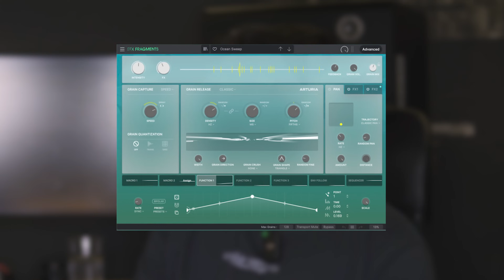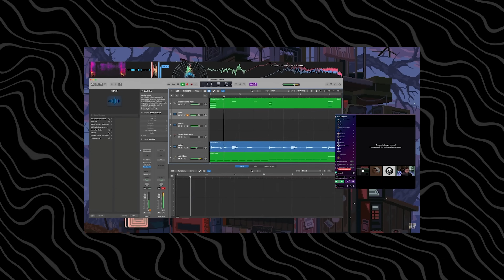👉Antian Rose: Plugins para Reggaeton, Texturas | Ableton vs Fl Studio | Produccion musical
En este vídeo tenemos una entrevista con Antian Rose, uno de los productores de youtube más grande de habla hispana. Hablamos sobre plugins actuales, las texturas en el reggaeton y la guerra entre Ableton y Fl Studio.

⭐ Mis Sample Packs ⭐

⭐Mis Beats⭐

💻Todas las Herramientas que uso para Producir y Grabar vídeos

tags (ignorar)